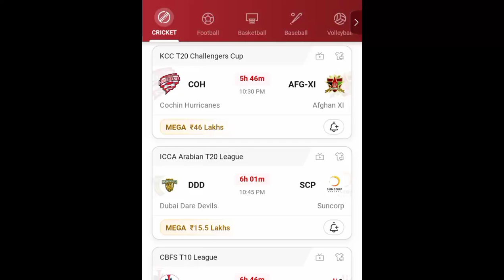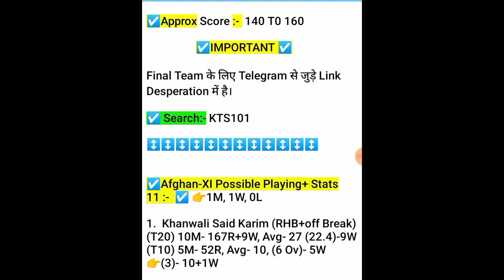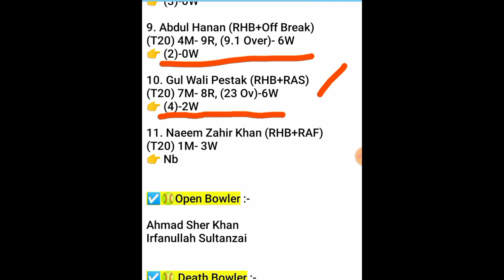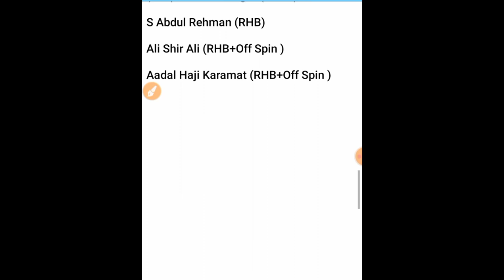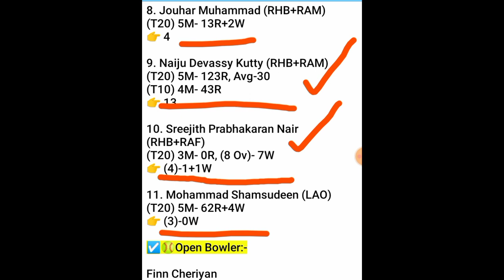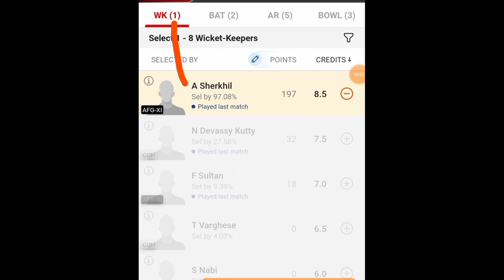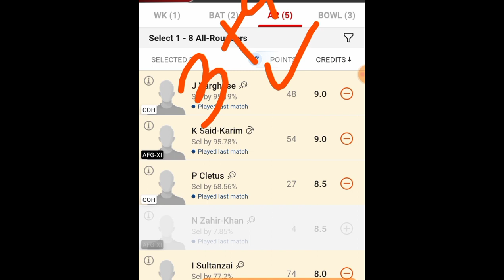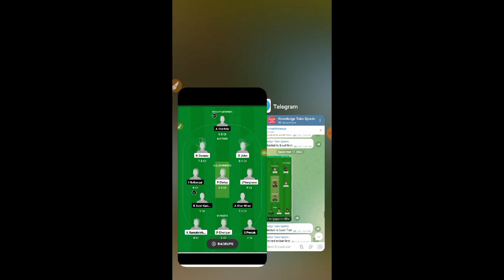COH VS AFG XI Dream11 Prediction | coh vs afg xi player Stats, coh vs afg xi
COH VS AFG XI Dream11 Prediction | Coh vs AFG XI dream11 | coh vs afg xi player Stats | coh vs afg xi | coh vs afg xi t20
coh vs afg xi Today match | coh vs afg xi
coh vs afg xi dream11 | coh versus afg xi
KCC T20 Challengers Cup 2023
afg vs afg xi player stats
KCC T20 Challengers CUP

d dream11 team of today matchh

coh vs afg xi dream11 Prediction
coh afg xi, coh  . afg xi ,coh afg xi t20, afg XI stx